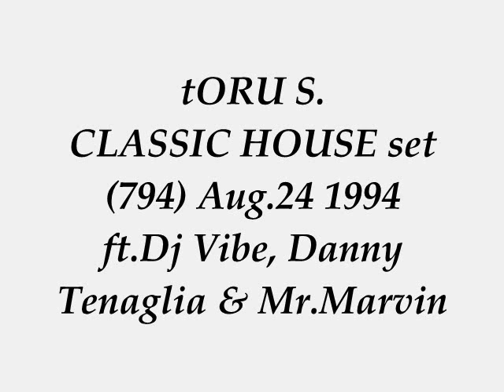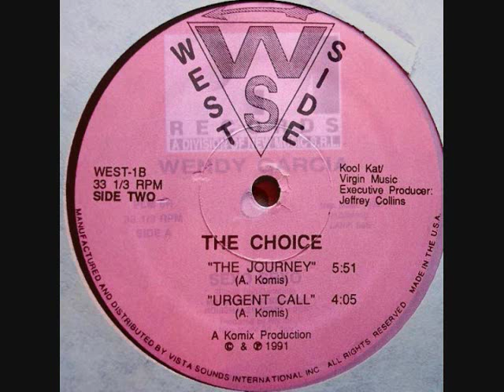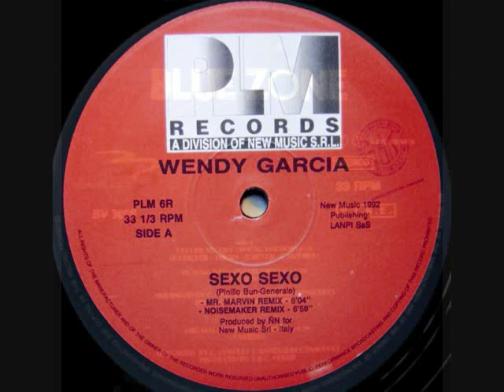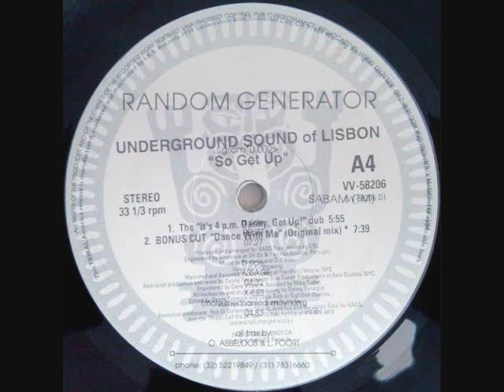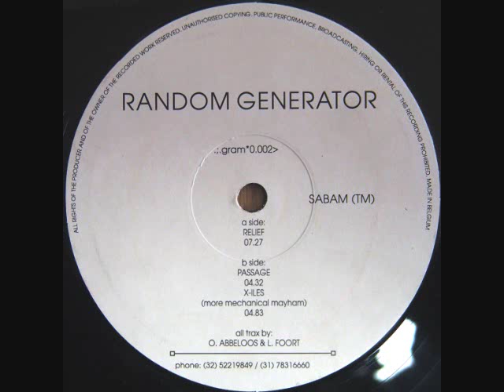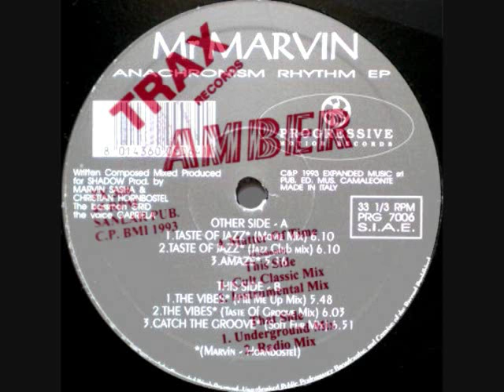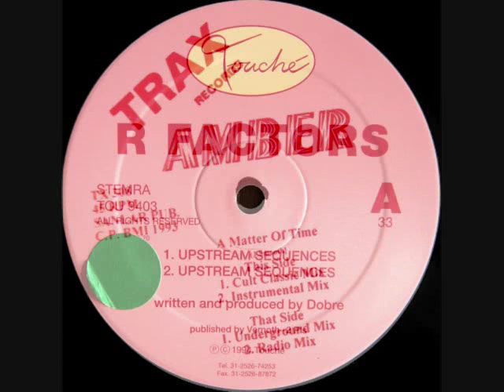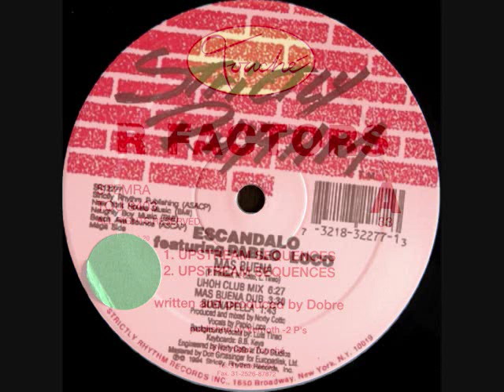tORu S. hot classic HOUSE set (794) Aug.24 1994 ft.Dj Vibe, Danny Tenaglia & Mr Marvin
BIG love & Respect to Komix,  Wendy Garcia Maurizio De Stefani Sergio Datta, Blue Zone, Dj Vibe Rui Da Silva Danny Tenaglia Tribal America, Random Generator, Mr. Marvin, Joe Smooth Trax Records, Gaston Steenkist, Norty Cotto Strictly Rhythm.